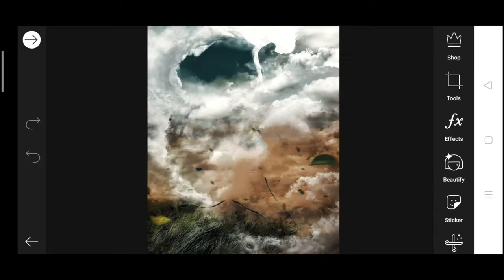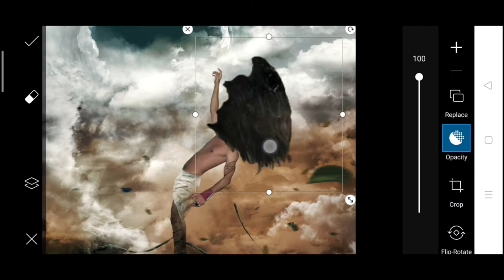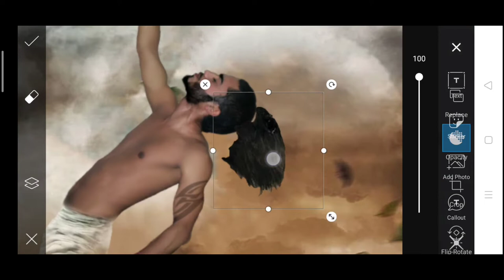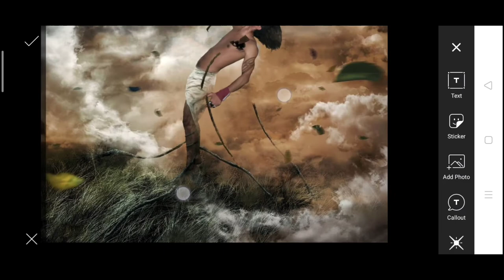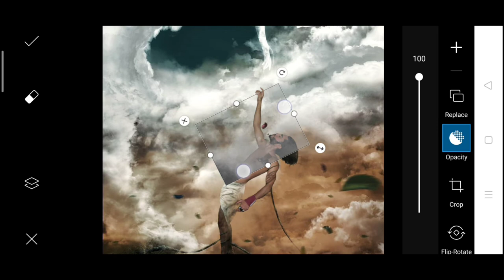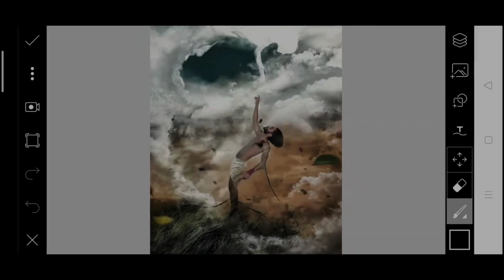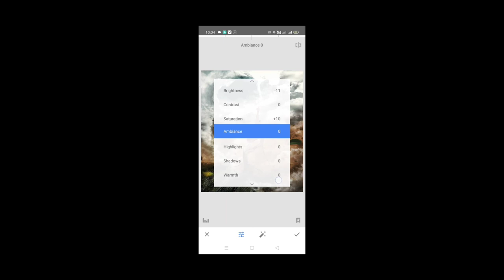Vijay Mahar New EL REGALDO Concept Editing In Picsart🔥 | Vijay Mahar Photo Editing | Pijush editing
Your Quries --
✔️Vijay Mahar New EL REGALDO  Concept Photo Editing In Picsart
✔️Vijay Mahar New Instagram Viral Photo Editing In Picsart
✔️ Vijay Mahar New EL REGALDO Concept Artwork  Editing tutorial

Music Credit - 👇

Ikson Island

Invisible